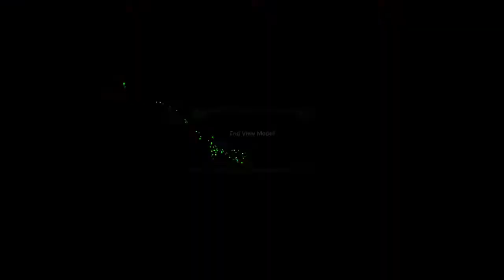The black dragon